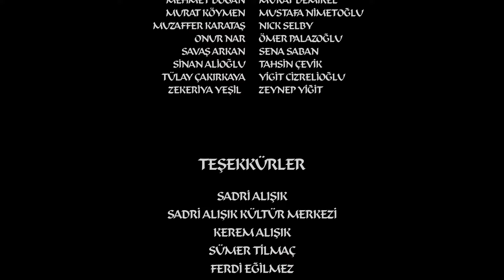CAN BONOMO - Ali Baba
Söz: Hulki Saner
Düzenleme: Can Saban - Ali Rıza Şahenk
Yönetmen: Can Saban
Görüntü Yönetmeni: Murat Tuncel
Yapımcı: Can Saban

ÖZEL TEŞEKKÜR:

SADRİ ALIŞIK
SÜMER TİLMAÇ
SADRİ ALIŞIK KÜLTÜR MERKEZİ

Davul: Alpar Lü
Yaylılar: Gündem Yaylı Grubu
Kayıt Mix Mastering: Ali Rıza Şahenk
Kapak Tasarım: Fırat Günal
Kayıt Stüdyosu: TheFatLab
Yapım: WePlay